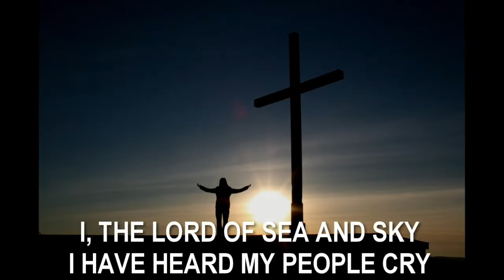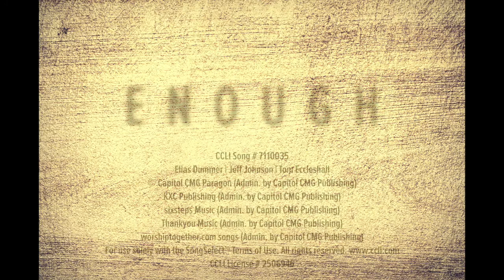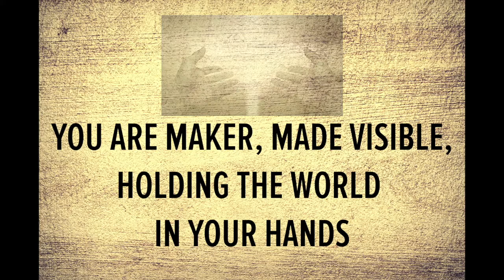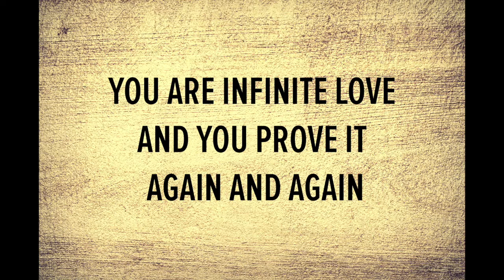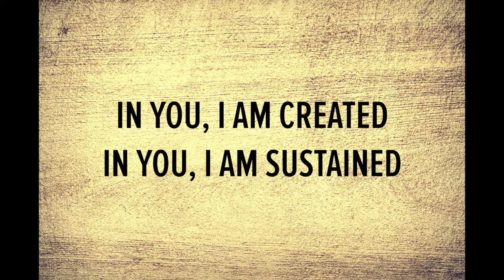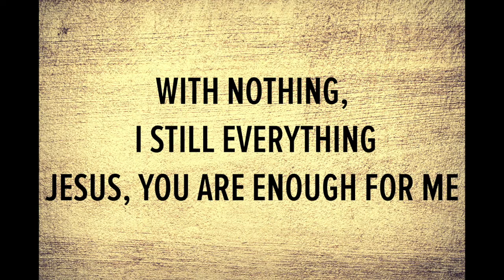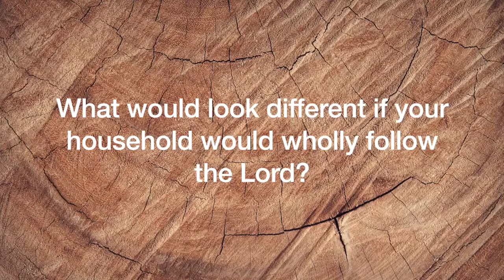As for You and Your Household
☀️ Welcome to Grove's online church service. You are taking part in an authentic, intergenerational community of Jesus' followers.  We premier live on YouTube Sundays at 10:45.

🙌 Participate by typing in the comments, prayer requests, dropping an emoji, and sharing the video with friends

👋 FIRST TIME? Let us know by commenting FIRST and by filling out our virtual guest card

🌱 Are you ready to worship God at Grove by financial giving? You can give through the mail, in person,

💒 Every Sunday at 10:45 a.m. we are gathering in-person in the Sanctuary for worship followed by coffee hour outdoors!  Kid Min/Sunday School is onsite first and third Sundays of the month.

 🎸Today's music is led by John Peccarelli and is used with permission- CCLI streaming license #2506946

Want to collaborate with Grove in North Bergen's Trunk or Treat?